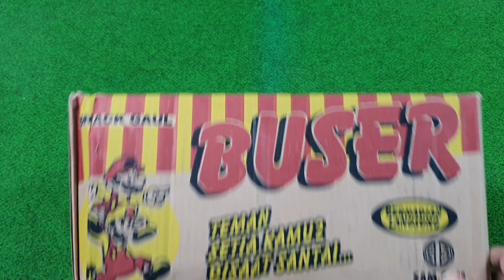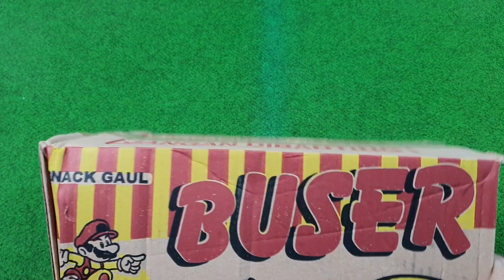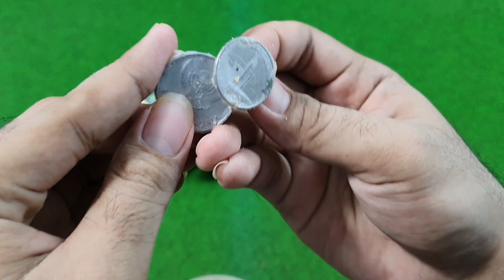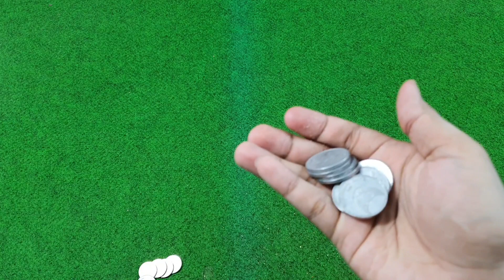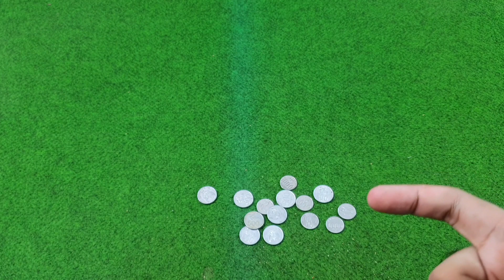BUKA CIKI JADUL YG UDAH PULUHAN TAHUN - CIKI BUSER BERHADIAH UANG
Di video ini kita mau unboxing snack jadul dr puluhan thn yg lalu gaes, tapi gak nyangka sih.. Sampe sekarang masih OKEH BGT hadiahnya😎